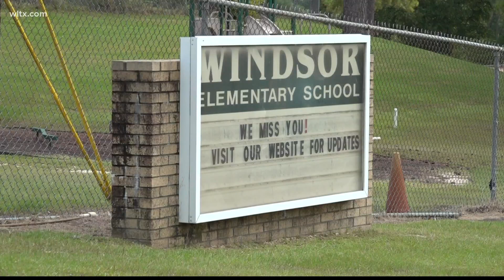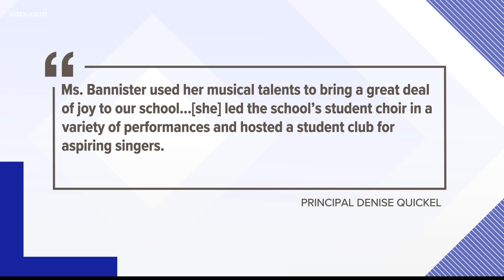Columbia teacher dies from coronavirus complications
A Midlands elementary school teacher has died from complications of the coronavirus.  More